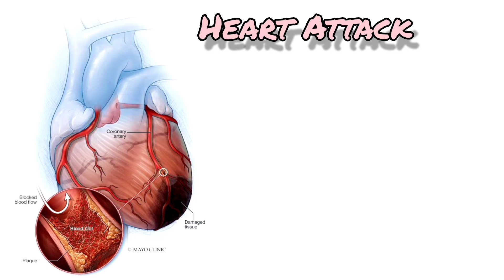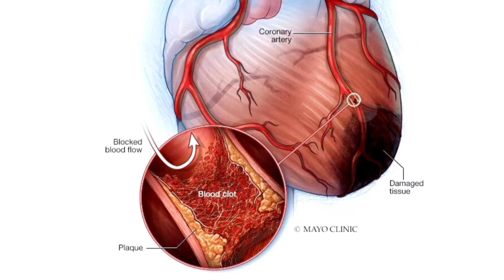Heart Failure 💔 Vs Heart Attack 🫀Vs Cardiac Arrest 🚨 Difference kiya hai ? Heart beat/My Dark Side 🤠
Heart Failure 💔 Vs Heart Attack 🫀Vs Cardiac Arrest 🚨 Difference kiya hai ?
Heart beat
human heart disease
Human heart diagram
biology
human physiology